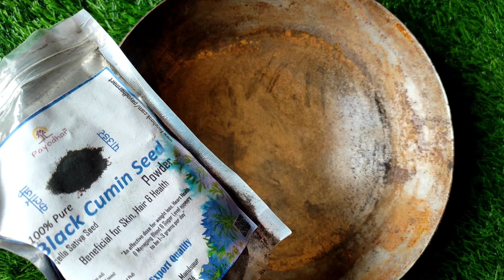Amla reetha shikakai ko balo me kaise lagaye | Amla reetha shikakai powder | आंवला रीठा शिकाकाई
Amla powder ke fayde, आवंला पाउडर खाने के फायदे । आवंला चूर्ण के फ़ायदे। amla Powder benefits

Amla reetha shikakai ko balo me kaise lagaye | hair growth | hair fall control remedy at home

 Related search 💚
amla shikakai
aanwale ka tel kaise banaen
amla powder for hair growth
amla shikakai reetha for hair
amla shikakai reetha for hair how to use
ararot kya hota hai
kundali bhagya full episode today
reetha amla shikakai for hair
sarso oil for hair
shikakai amla and reetha for hair
shikakai powder for hair
sukoon drama episode 12
uttar kumar ki new movie 2024

onion juice for hair loss,
onion juice for hair loss in hindi,
Stop Hair Fall Permanently,
home remedy,
lambe baal,
dry hair,
hair fall solution,
घरेलू उपाये, hairfall,
Hair Fall को सिर्फ 1 हफ्ते में जड़ से ठीक करें,
hair growth,
long hair remedies,
stop hair fall naturally,
long hair, onion for hair,
balo ko lamba karne ka tarika,
balo ko lamba karne ka oil,
lambe balo ka tarika,
bal ugane wala oil,
Amla reetha shikakai ko balo me kaise lagaye,
Amla reetha shikakai powder
Amla reetha shikakai powder for hair growth,
hair oil,
balo ke liye onion,
grey hair,
30 days challenge,
gray hair,
reverse grey hair,
white hair to black hair naturally,
how to cure grey hair nautrally,
how to turn grey hair into black hair permanently,
how to stop grey hair naturally,
henna for hair growth,
heena for hair,
henna application at home,
heena application,
amla for hair growth,
coffee for hair,
henna for soft hair,
dry hair remedies,
hair growth mask for extreme hair growth, extreme hair growth,
henna hair mask,
diy hair growth mask,
heena for hair growth
hair growth challenge,
flax seeds for hair growth,
flax seeds for hair,
flax seeds for hair straighten
Hair care, hair growth,
alsi ke fayde,
amla shikakai powder kaise ues kare
reetha powder for hair
reetha shikakai amla paste for hair
reetha amla shikakai shampoo
shikakai powder

sAgAr dI VoHtI SoNg pUnJaBi | vOhTi lEnDi iNdIcA ChLa | sAtNaM SaGaR ChHeTi dE DrIvErY SiKhA

Sagar di voti 😝

sagar di vahuti lendi indica chala song video on nimratkhairaofficial